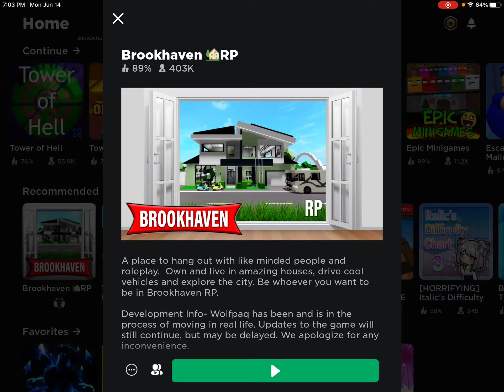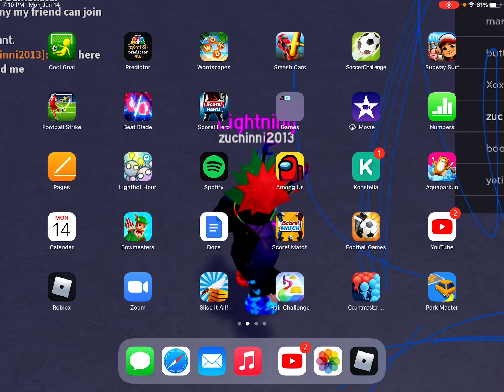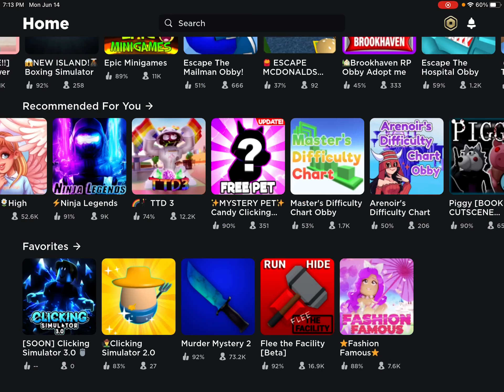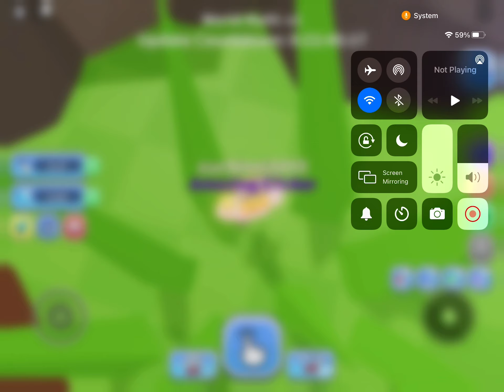Hide N Seek Tournament With My Dad (Winner Hets 10$)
You Hide And I Seek